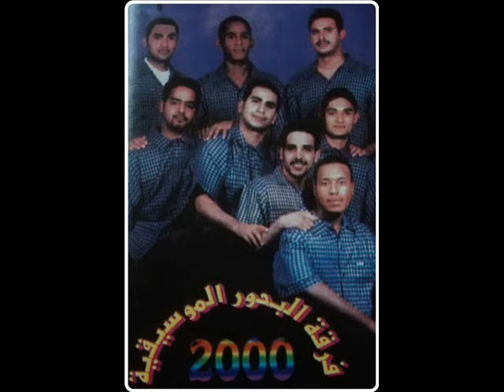فرقة البحور العمانية_محمد البلوشي (5)2000